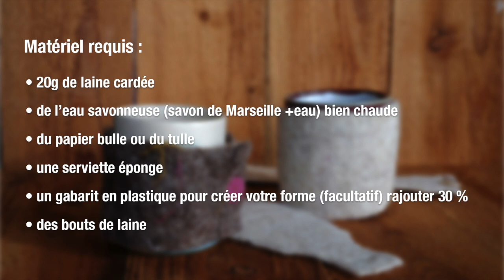Créer un pull de tasse en laine cardée par Laine de Coeur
DIY / Faire soi même
Retrouvez toutes les étapes de création d'un pull en laine pour tasse à base de laine cardée naturelle.

Retrouvez également d'autres produits autour de la laine fabriqués localement sur notre boutique